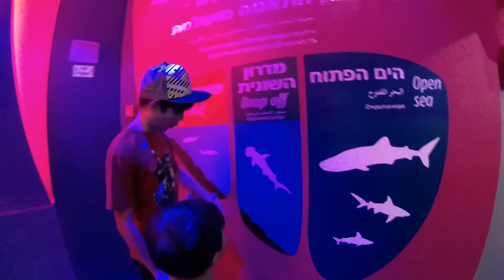Diving in Eilat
יובל, שיר וגל צללו עם שנורקלים ומסכות באילת - חוויה מופלאה! וגם ביקרו במצפה התת-מימי וצפו בכרישים ובדגי החתול המרשימים... ככה מבלים עם סבסבתא באילת...